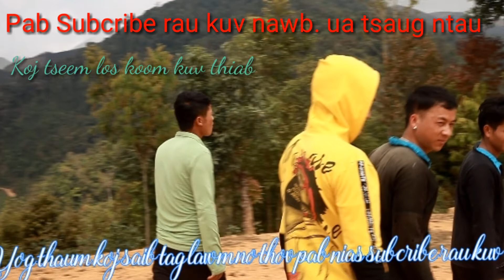Ntxawg lor movies Npaj mus noj 30 Điện Biên Đông 2020 ( movies funny 2020)